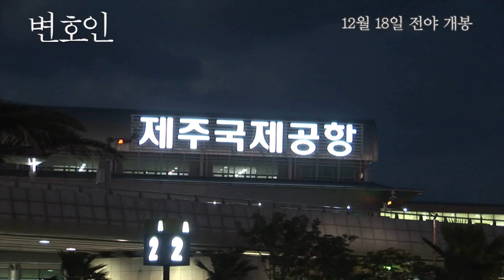[변호인] 추천영상 1탄 영상 공개!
영화 투자배급사.
대표작으로는 한국영화 7번방의 선물, 바람과 함께 사라지다, 신세계, 내 아내의 모든 것, 부러진 화살, 헬로우 고스트, 반창꼬, 피에타, 그대를 사랑합니다, 외화 트와일라잇 시리즈, 언터쳐블 등이 있습니다.

Film investment and distribution company.
Local films: Miracle in Cell No. 7, The Grand Heist, All About My Wife, Unbowed, Hello Ghost, Love 911, Unstoppable Family, Blind, Pieta, Poongsan, Late Blossom
Foreign Films: Twilight, New Moon, Eclipse, Breaking Dawn, Untouchable etc.